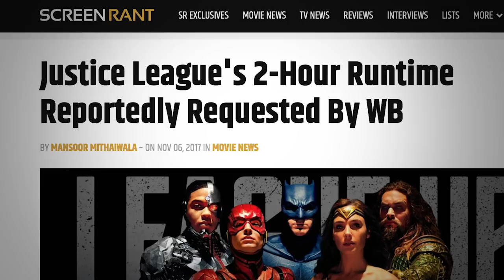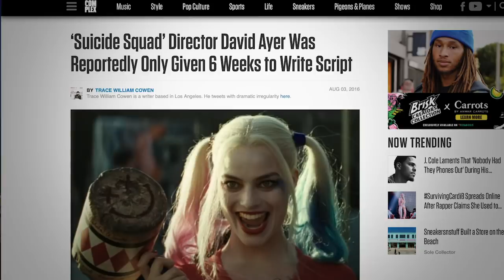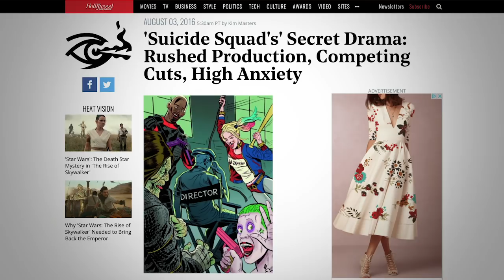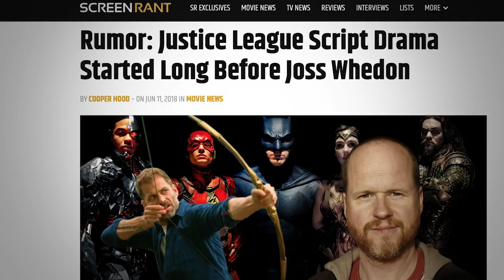All 6 DCEU Directors Ranked!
Click here to see a list of my posters, Funko Pops and gear and where to get them With the release of Shazam we have a new director on the DCEU team. SO it's time to rank all 6 DCEU directors from the worst to the best.

Share your ranking in the comments!

DIRECTORS TO RANK

Zach Snyder
David Ayer
Joss Whedon
Patty Jenkins
James Wan
David F. Sandberg

DCEU Films

Batman v Superman: Dawn of Justice (2016) Ultimate Edition
Aquaman (2018)  w/ Aquaman movie review
Shazam! (2019) /w/ Shazam mini - movie review

CAST

Ben Affleck - Bruce Wayne / Batman
Henry Cavill - Clark Kent / Superman
Amy Adams - Lois Lane
Jesse Eisenberg - Lex Luthor
Jason Mamoa - Aquaman
Gal Gadot - Wonder Woman
Ezra Miller - The Flash
Diane Lane
Laurence Fishburne - Perry White
Jeremy Irons - Alfred
Holly Hunter
Will Smith - Deadshot
Jared Leto  - The Joker
Margot Robbie - Margot Robbie
Joel Kinnaman
Viola Davis
Jai Courtney
Scott Eastwood
Cara Delevingne
Zachary Levi

GO DEEPER

VIDEO SUMMARY
This video contains Sean Chandler Talks About's ranking of the DCEU directors from the shared universe based on the DC comic books characters and comics.